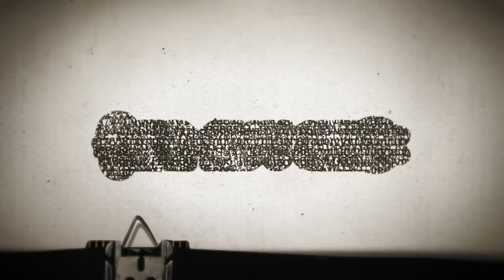Timesuck | Serial Killer Joseph Duncan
Joseph Duncan. What a terrible, terrible dude. This was one of the hardest episodes we've done yet. I knew it would be dark, but, I didn't know it would be THIS dark. The worst of Duncan's crimes happened just a few miles from the Suck Dungeon. In mid-May of 2005, Duncan brutally murdered three family members just outside of Couer d'Alene Idaho. He also kidnapped two more and did unspeakable things to them. And he sits on death row today for these and other terrible crimes. If the true crime episodes are not your favorites... sit this one out.

Check out Lynze and I's new horror podcast Scared to Death. Listen on Spotify, Stitcher, iTunes, Youtube, and more!

We're donating $4,000 to the Tim Tebow Foundation's Night to Shine.

Las Vegas, NV Jan 30 - Feb 2 Jimmy Kimmel's Comedy Club CLICK HERE for tix!
Brooklyn, NY Feb 8 The Bell House CLICK HERE for tix!
Washington DC Feb 9 The Improv CLICK HERE for tix!
Huntington Beach Feb 14-16 The Rec Room CLICK HERE for tix!
St Louis Feb 20-22 Helium CLICK HERE for tix!
Salt Lake City Feb 28-29 Wiseguy's CLICK HERE for tix!

Listen to the best of my standup on Spotify! (for free!)